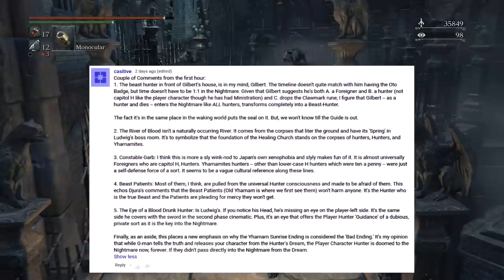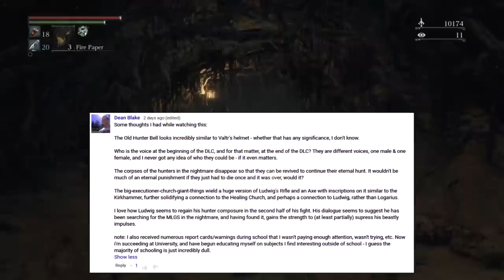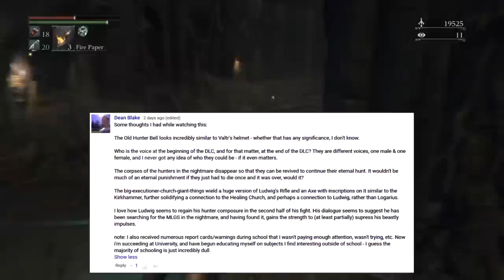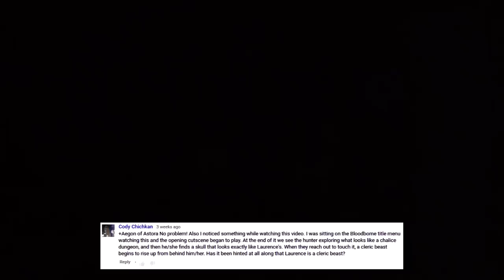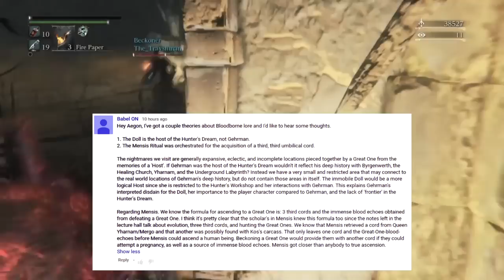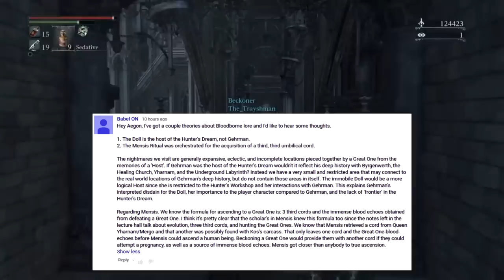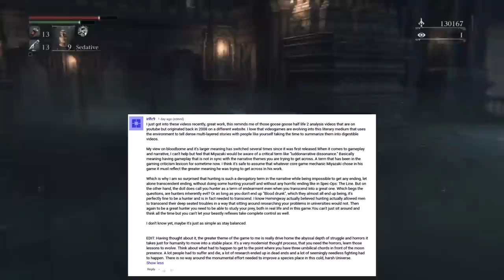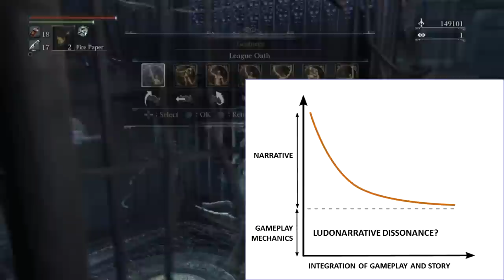Bloodborne, Let's Talk Lore #17: Laurence, the First Vicar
See below for navigation timestamps, links, and references:
0:00:00 – Intro
0:03:00 – Valtr, Master of the League
0:06:48 – Younger Madaras Twin
0:10:50 – The Hunter’s Nightmare
0:16:42 – Abyssal Quickening?
0:21:50 – Do beasts experience fear?
0:25:15 – The Old Hunters and PTSD
0:34:25 – Laurence = Bloodletting Beast?
0:43:15 – Petrified Amygdala
0:53:30 – The Corpse Pile
0:59:55 – Underground Cells
1:03:40 – Recovery Room
1:14:00 – Laurence’s Skull
1:17:51 – Laurence, the First Vicar
1:22:06 – Viewer comments
1:23:45 – Gilbert = Beastial Hunter?
1:32:30 – Yharnam Sunrise = the ‘bad’ ending?
1:36:50 – Ludwig the Executioner?
1:38:42 – Ludwig and the 'playful, dancing sprites'
1:41:30 – Laurence = Cleric Beast from the opening cinematic?
1:44:50 – Does the “host” matter in the Dreamlands?
1:48:36 – Ludonarrative dissonance and Bloodborne

Wikimedia Commons (Author: Manimury). "Posterior synechia"